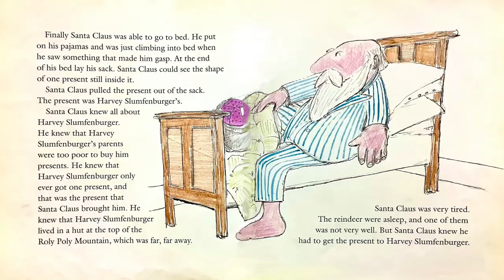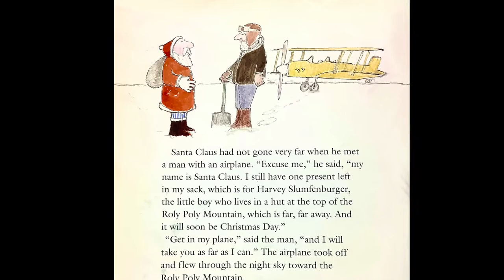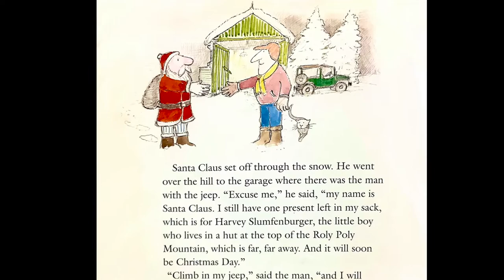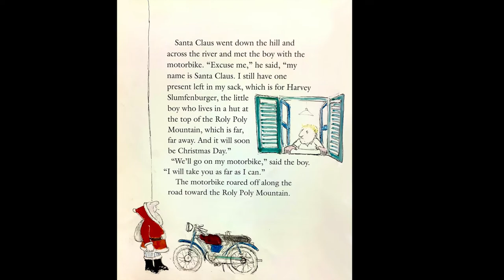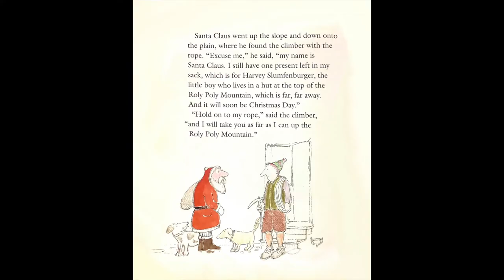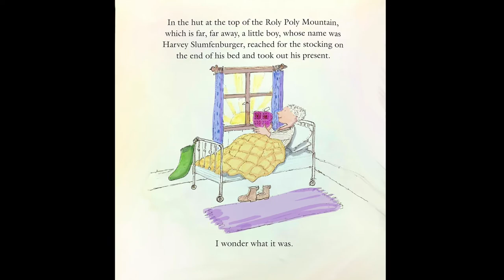Harvey Slumfenburger's Christmas Present by John Burningham - read by Julie Yekel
Harvey Slumfenburger's Christmas Present by John Burningham published by Candlewick Press, Cambridge, Massachusetts - read by Julie Yekel
This charming Christmas story, sees Santa in his pajama pants going out to deliver one last present before dawn.  He uses planes, trains, automobiles, plus a motorcycle, bicycle, skis, skates, a horse, helicopter, a sled, a boat, a zip line, a grappling rope and more.  Enjoy.  Story-time favorites for the Christmas holidays.